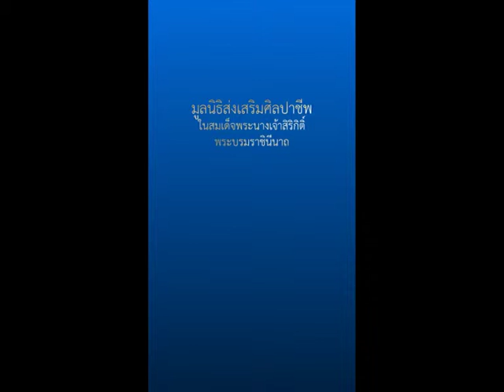3D-Logo Render DV-9.mp4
Present Logo Museum of Textiles